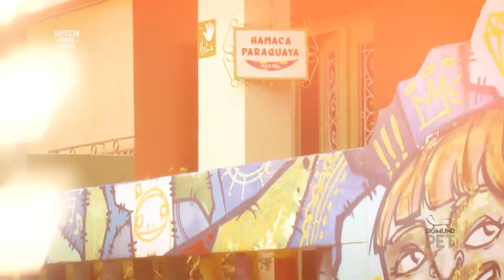Sigmund PET | cap05: 5 consejos para la convivencia entre perros y gatos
Socializar a perros y gatos parece ser una tarea algo difícil pero no imposible. Prestá atención a estos consejos que preparamos para vos para lograr una convivencia sana entre ambos. AmericanAnimalChannel ¡Amamos a las mascotas, igual que vos!